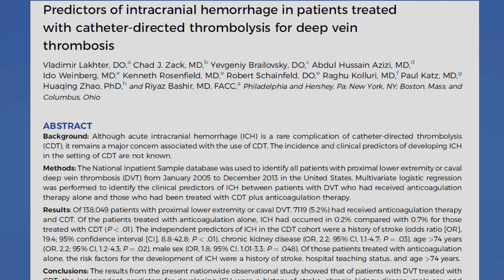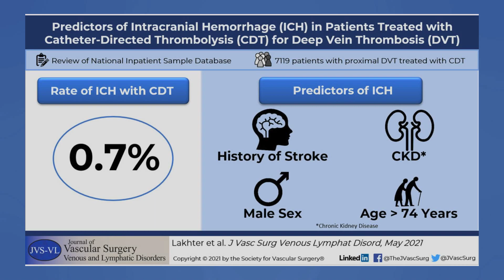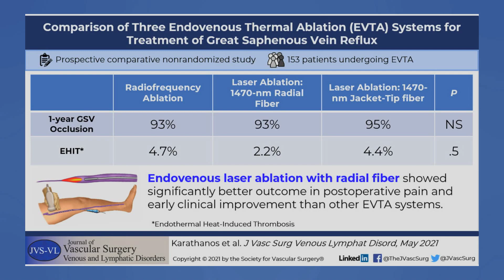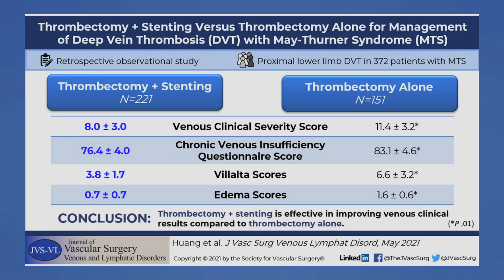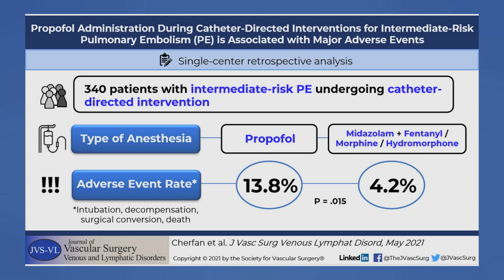May 2021 JVS-VL Editor Summary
Dr. Peter Lawrence introduces the May 2021 issue of the Journal of Vascular Surgery: Venous and Lymphatic Disorders.

Prospective comparative study of different endovenous thermal ablation systems for treatment of great saphenous vein reflux

A Retrospective Comparison of Thrombectomy Followed by Stenting and Thrombectomy Alone for the Treatment of Deep Vein Thrombosis with May-Thurner Syndrome

Predictors of Intracranial Hemorrhage in Patients Treated with Catheter Directed Thrombolysis for Deep Vein Thrombosis

Propofol Administration during Catheter-Directed Interventions (CDI) for Intermediate Risk Pulmonary Embolism is Associated with Major Adverse Events